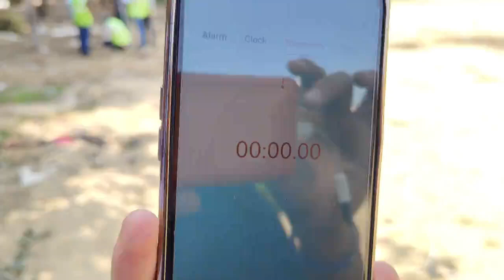Auto level bubble set in minimum time || By Civil Guruji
Civil Engineering Delhi
Videos
About